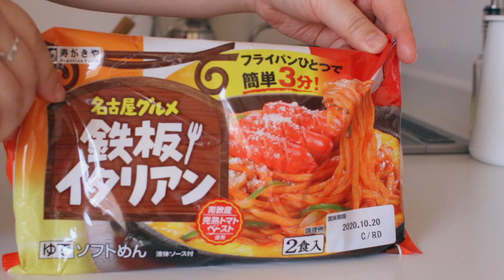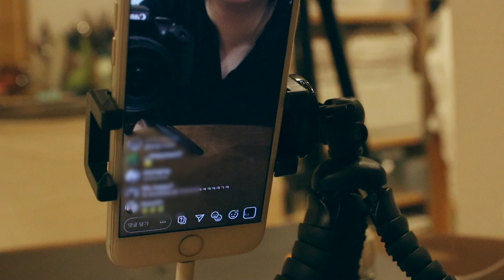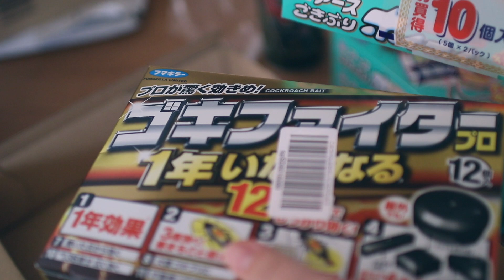일본일상ㅣ캐릭터도시락 데코재료 준비&보관방법(햄/김꽃) , 집안 모프청소, 무인양품 디퓨저 스틱교체 등 집안일들의 기록ㅣ일본도시락브이로그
안녕하세요☺️ 오늘도 함께 해 주셔서 감사합니다 𓂃𖧷.*

𖥞 매주 월요일 저녁 21:30 월요일의 영상 최초공개 라이브챗
𖥞 한주간 다양한 영상들로 여러분들을 만나뵙겠습니다.🍙
𖥞 화요일~일요일 랜덤 업데이트
𖥞 유튜브의 일본도시락브이로그 컨텐츠는 일본으로 이주한
2019년 3월부터 업로드하고 있으며, 매일오전, 인스타의 사진알림으로도 만나뵙고 있습니다.☺️

𓐄 𓐄 𓐄 𓐄 𓐄 𓐄 𓐄 𓐄 𓐄 𓐄 𓐄 𓐄 𓐄 𓐄 𓐄 𓐄 𓐄 𓐄  𓐄 𓐄 𓐄 𓐄 𓐄 𓐄 𓐄𓂂𓋪𓐍

in the video  *𐀩𐃬𖠚ᐝ
☑ 나폴리탄 도시락,

금일 도시락 만들기의 과정은 생략되고, 남편의 도시세지메세지만을
영상 마지막 부분에 첨부하였습니다.
요즘 도시락 만들기에 좀더 마루코채널 스러운 도시락 만들기를 연구하고
고안하기위해서 고민이 많아 이번 한주는 도시락을 바짝 만들지 못했다는 핑계를 대봅니다 😩
다음주부터는 보다더 흥미로운 남편 도시락 만들기에 전진할 수 있도록

도시락을 데코레이션하는 식재료를 오전에 준비하는것은
가끔 굉장히 불편할때가 있는데요, 오늘 영상에서는 도시락 만드는 과정 대신,
식재료의 보관 방법의 특성을 따라
미리 컷팅해 보관하는 방법을 기록해보았습니다.

해당방법은 개인적으로 많은 경험을 토대로 본인이 직접 고안해낸 방법이므로
참고하시는 분들에게 추천은 드리오나 개별적으로 만족하시며 선호하실지의
여부는 모두 다를것이라고 생각합니다.
영상 내용 이해에 참고해주시기 바랍니다.

또한 영상을 만드는 크리에이터로써, 본 채널에서 고안된 방법을
영상에 담아내실때에는 반드시 출처를 밝히시는 기본적인 매너를
지켜주시기를 부탁드립니다. 🙂

❤︎︎사용하는 도구들은 이쪽에서 소개합니다 (질문X)⤵︎ ⤵︎
楽天room (라쿠텐룸)

추천 ꕀ도시락영상𓐄 𓐄 𓐄 𓐄 𓐄 𓐄𓌉𓌱
𖣘가쓰오부시를 이용한 디즈니캐릭터

추천 ꕀ레시피영상𓐄 𓐄 𓐄 𓐄 𓐄 𓐄𓌉𓌱

코멘트는 모두 꼼꼼히 읽고 있습니다 감사합니다.
언제나 감사하게 받고있는 응원에 힘입어 좀더 만족스런 영상제작에 집중하고자
"코멘트의 답변은 랜덤으로" 드리게된점 양해부탁드립니다.
다수 반복되는 질문들은 추려내어 영상으로 제작하여 답변드리도록 노력하겠습니다.
오늘도 함께 해 주셔서 감사합니다 💕

ご主人のランチ弁当作り、料理、家事などを中心に映像を作っております

With A Trace Of Malice - jimmy Wahlsteen
Introspective - Gabriel Lewis
⚠️본 영상에선 해당 음악들에 대한 라이센스를 얻은 후 사용하고 있습니다.

Chris Zabriskie - NirvanaVEVO
Ikson - Cloudy

CAMERA :
fujifilm X-T30(xf18-55mm) /
canon750d(SIGMA30mm F1.4) /